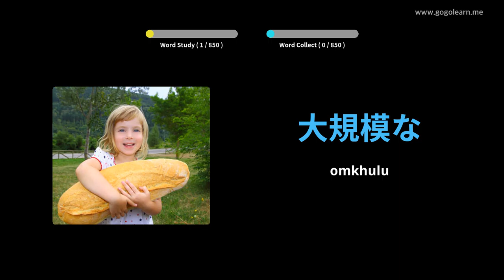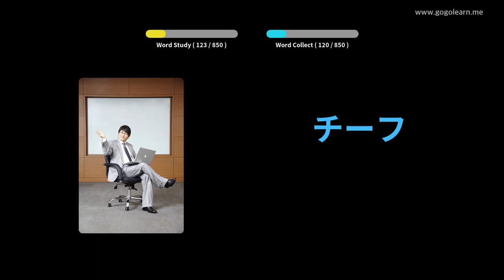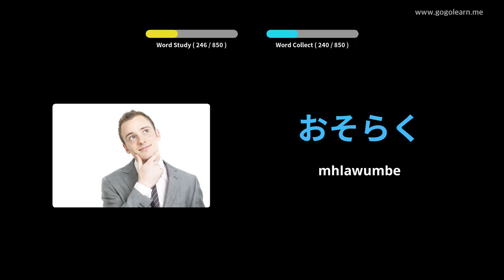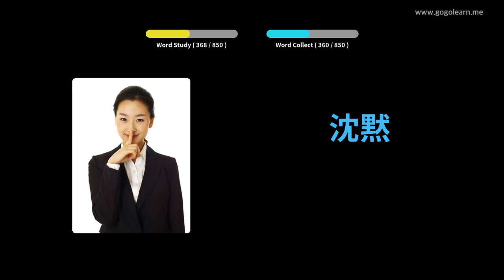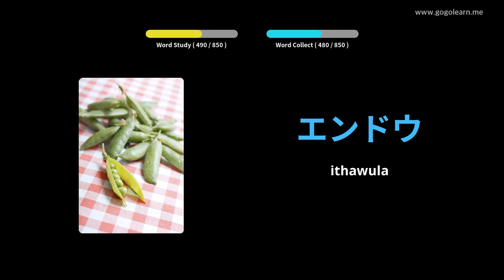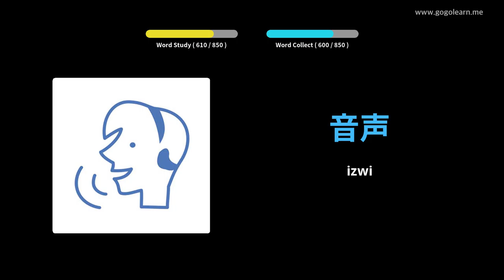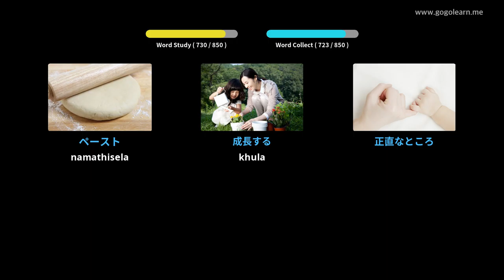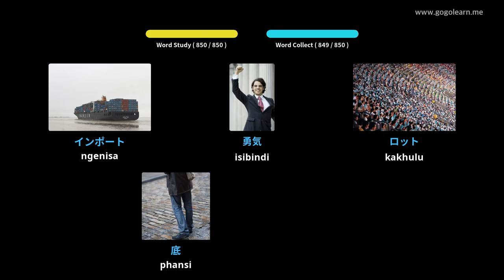Japanese Silulumagama Middle School | Golearn